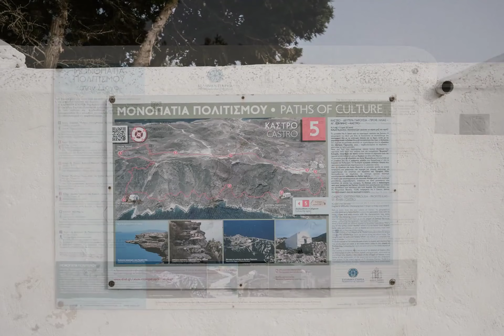SIKINOS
Travel photography on Sikinos.  "Sikinos is a small peaceful island in the southern Cyclades, famous for its beautiful beaches, serene atmosphere, wild nature and exquisite local products."

ZWNKSSSRLSECE9PA, PPE3IHM6GJARZ0E